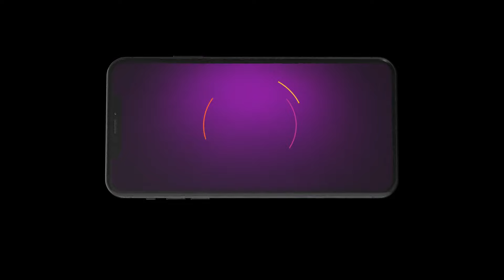Meenakshi Ponnunga | Ep 528 | Preview | Mar, 27 2024 | Sriranjini, Aryan, Gayathri | Zee Tamil